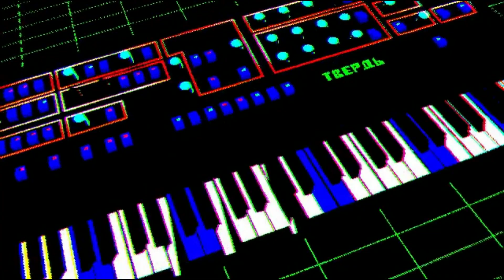(free) Drip Games - Playboi Carti x Lil Yachty type beat | prod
|💲| Rap Banger \\ New Wave Type
⚠️Free for non-profit use only
⚠️must purchase lease/exclusive otherwise

                 \ \ \ S A U C E / / /